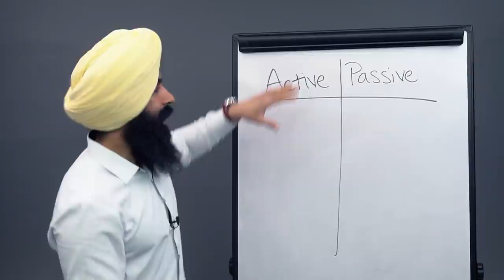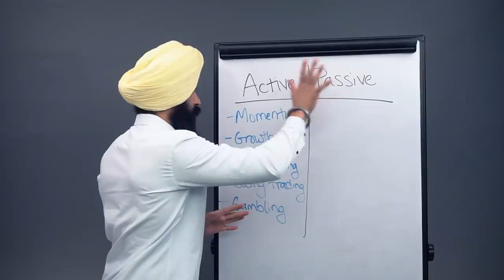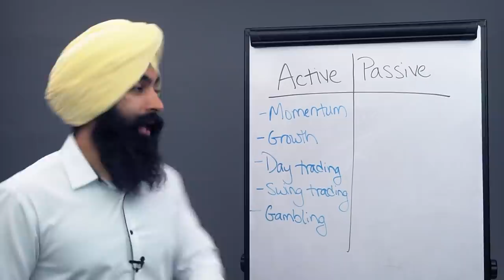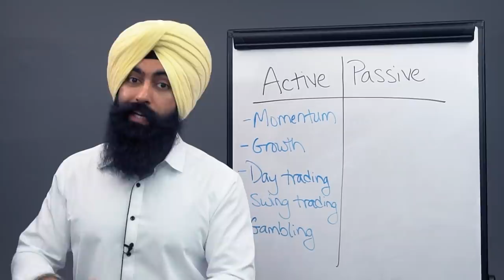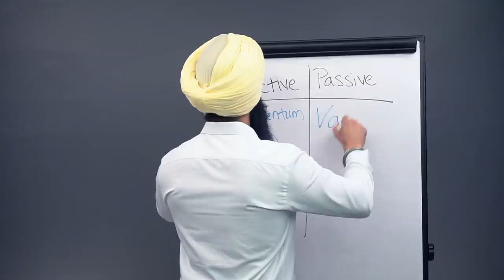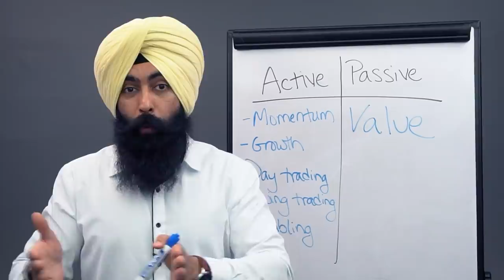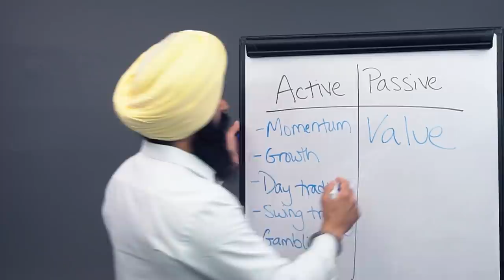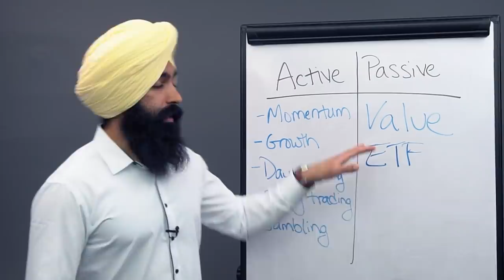How To Invest $1,000 In Stocks - THE RIGHT WAY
✅ Open a stock brokerage account with Webull & get FREE STOCKS*!
*This is an ad. Minority Mindset is a paid partner with Webull, if you use them, we will get compensated. There's no additional cost to you.

0:00 - Video starts
1:41 - Make money actively trading stocks
11:00 - Long term passive investing

1) 🏠  Fundrise - Invest in real estate with as little as $1,000! See the historical returns here:

2) 🏦  CIT Bank - Get a much better interest rate on your savings account with no fees. CIT Bank is FDIC Insured and conditions apply:

3) 📈 Webull - Buy & sell stocks, pay $0 in commissions, and get a free stock

4) 💰 M1 Finance - Pick a few ETFs and stocks, then let M1 Finance invest your money automatically:

➤ Loans & Refinancing
5) 💸 Credible* - Get the lowest interest rates possible on your loans - see how much you can save:

6) 🛡 Policygenius - make sure your family is protected with life insurance & home insurance:

➤ Car Insurance
7) 🚗 CarInsurance.com - See how much you can save on your car insurance with a free quote: